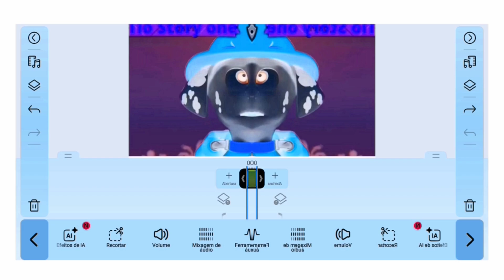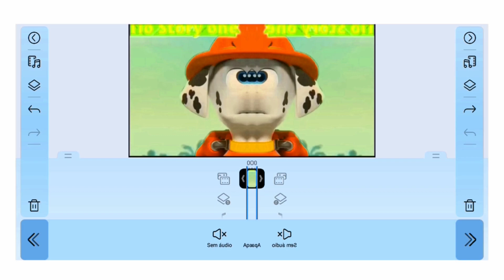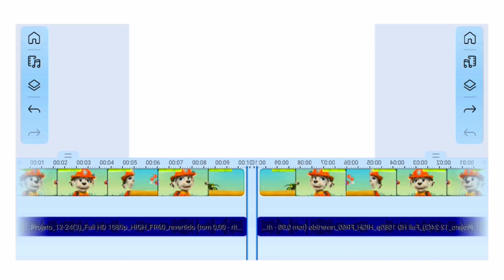How To Make Confusion On Power Director And Music Speed Changer In Confusion